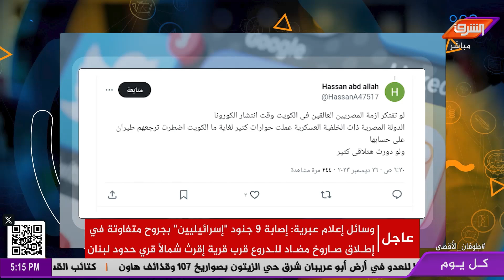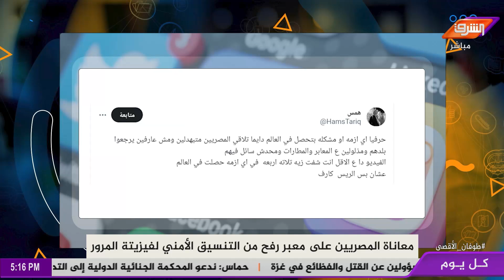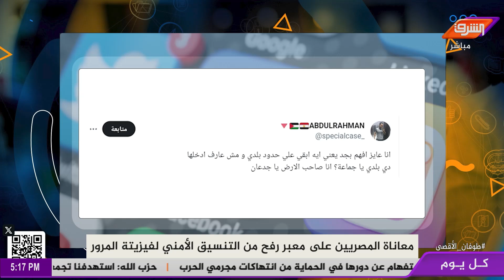معاناة المصريين على معبر رفح من التنسيق الأمني .. شاهد